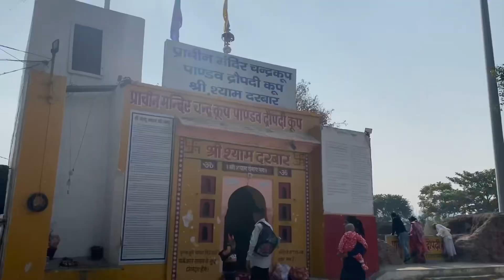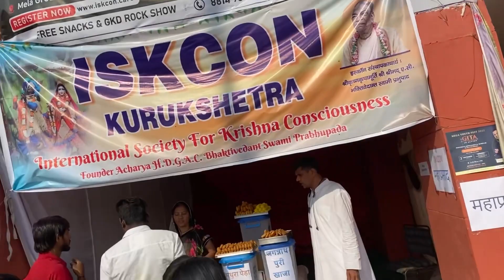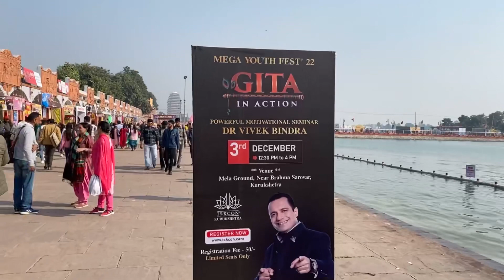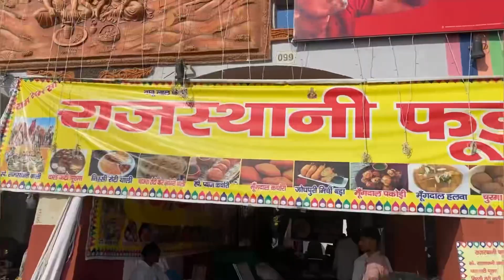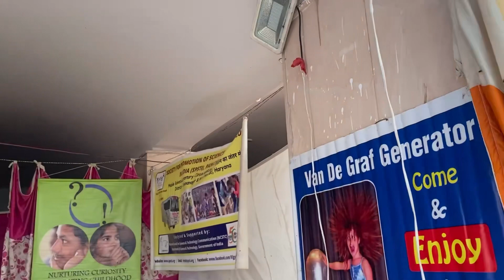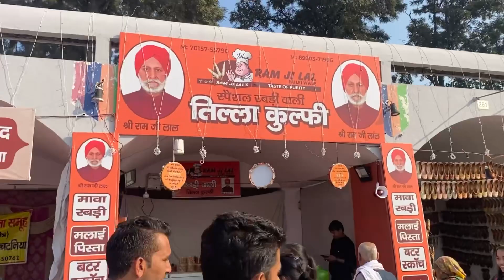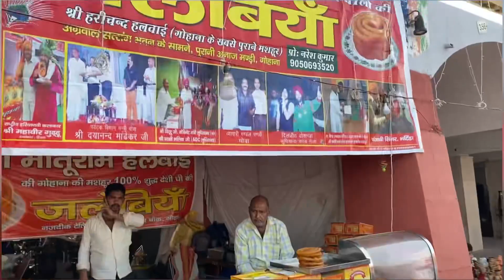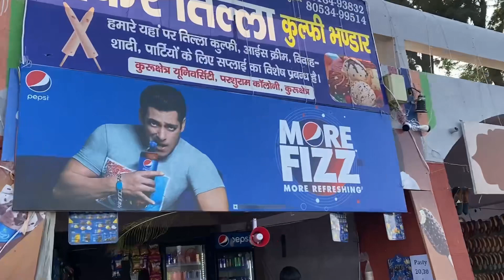Geeta Jayanti Kurukshetra Day7 2022 Kurukshetra Geeta Jayanti